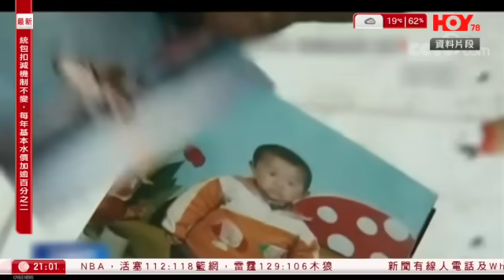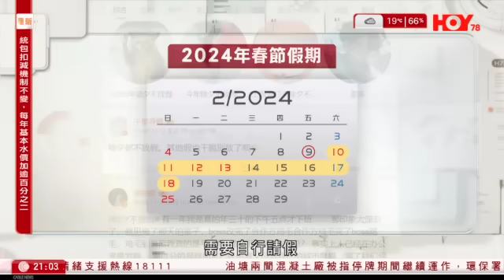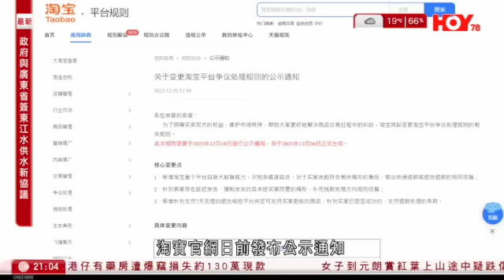有線新聞 中國在線｜淘寶改規則 容許消費者符合條件下僅退款 | 中央鼓勵企業安排員工年三十放帶薪年假｜廣州市設首間慈善超市示範點 一年內可領取不超過20件衣物或生活用品 ｜2023年12月27日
01:08 中央鼓勵企業單位安排員工 農曆年三十放帶薪年假
03:13 淘寶修改規則　容許消費者符合條件下僅退款
06:44 廣州市設首間慈善超市示範點　一年內可領取不超過20件衣物或生活用品